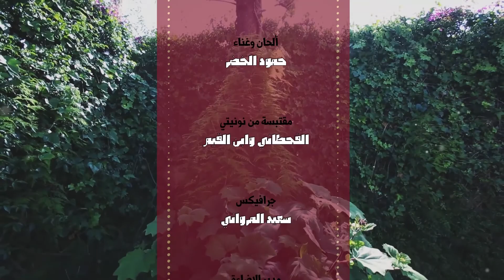رياض الأنس في هدي خير الإنس || الحلقة 16 || الشيخ عبد اللطيف زاهد || رمضان 2018 م